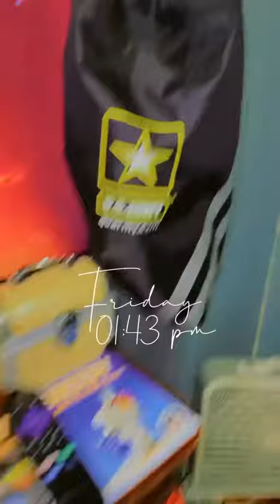September 17, 2021